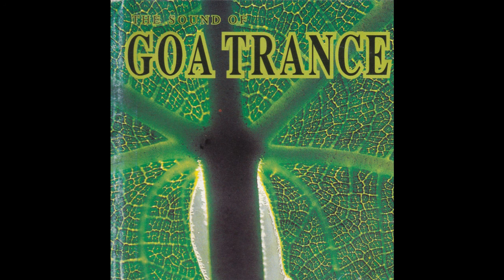Adrenalin Drum - New E-Volution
Artist: Adrenalin Drum
Album: VA - The Sound Of Goa Trance
Track: New E-Volution
Label: SDR Music
Year: 1995